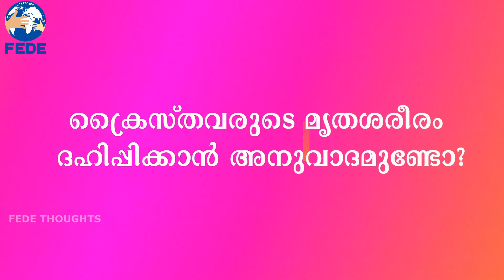FEDE THOUGHTS || സ്വർഗ്ഗവാതിൽ Epi : 4 || Prof. Dr. SEBASTIAN CHALAKKAL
സ്വർഗ്ഗവാതിൽ  Epi : 4

SWARGA VATHIL Epi : 4
Message : Prof. Dr. Fr. Sebastian Chalakkal
Swarga Vathil Song & Fede Song : Jojo Johny
Editing : Bindu Rosa Wilson